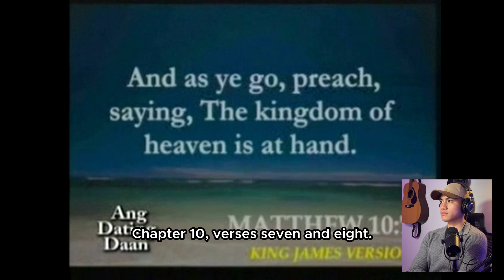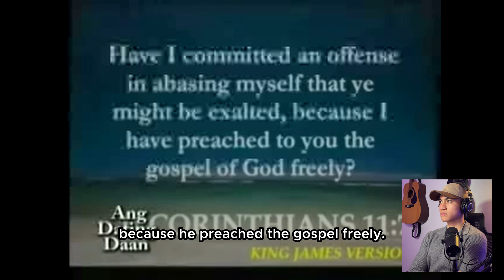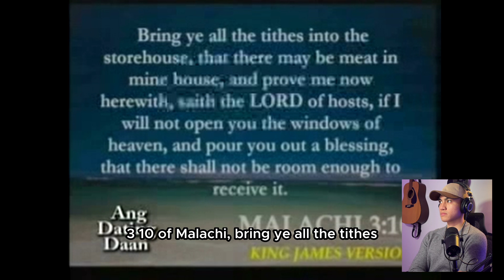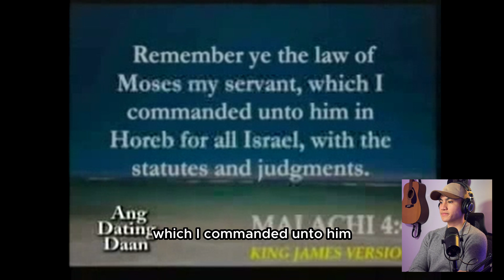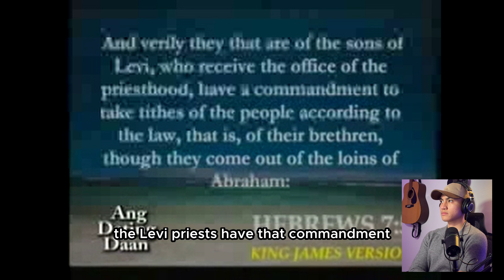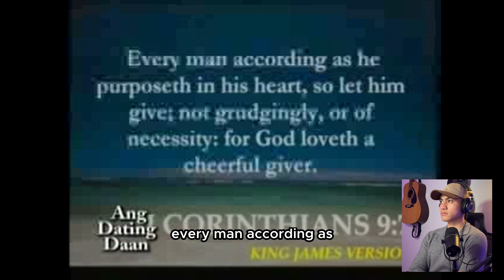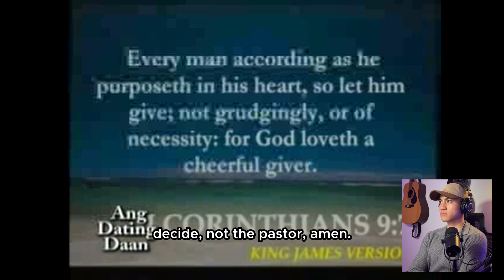Will MORE CONTRIBUTIONS Give You More Blessings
I hope you enjoyed this video! Every like and every subscriber is for the Glory of the Holy Father, Son, and Spirit
Remember to be cordial and respectful in the comment section.
Work With Me: shorturl.at/OU31q
Psalms 115:1: Not to us, Lord, not to us but to your name be the glory, because of your love and faithfulness.